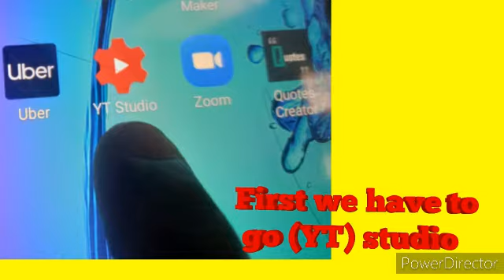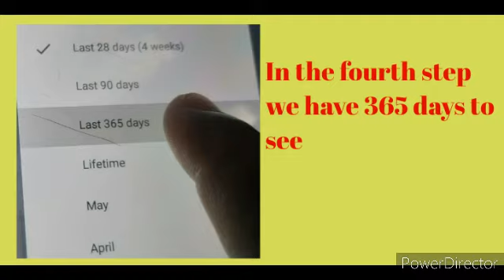HOW TO CHECK TOTAL WATCH TIME FROM YT STUDIO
HOW TO CHECK TOTAL WATCH TIME FROM YT STUDIO this is my contant edit by power directo free voice app recoder#